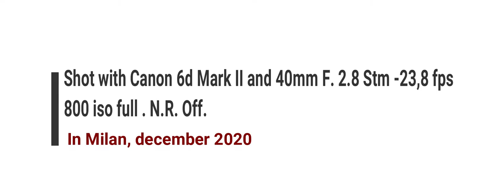Human reflexes - Conceptual video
Canon 6d MarkII + Canon Ef 40 lens 2,8 Stm - Ipb Full hd at 23,8 Fps-
Edit in Vegas Pro